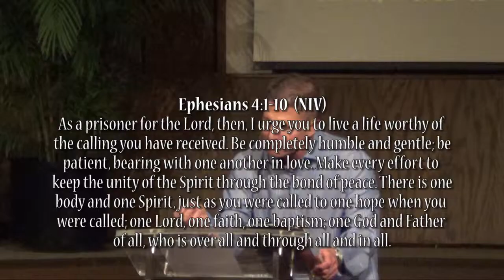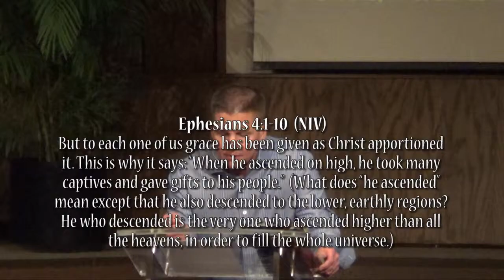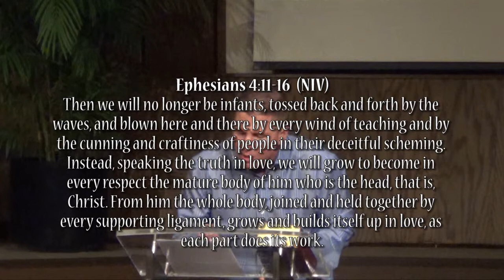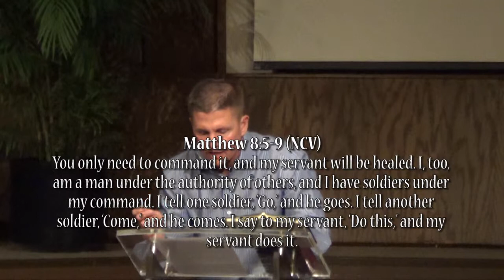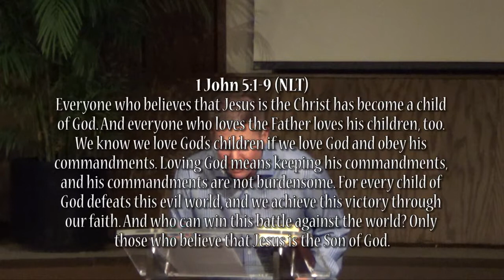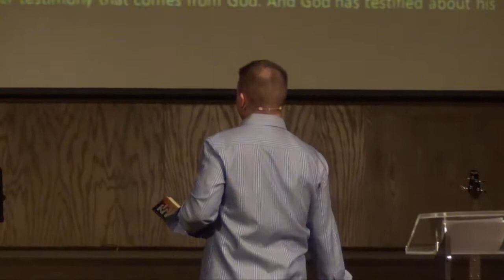February 23, 2014 - Sun Stand Still - Days 25-28